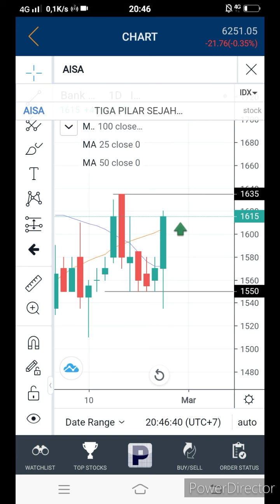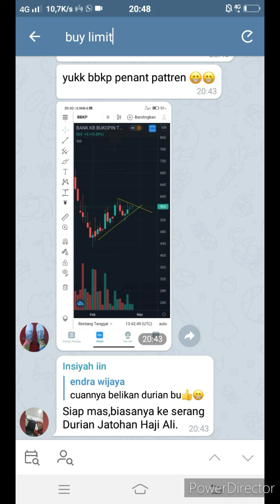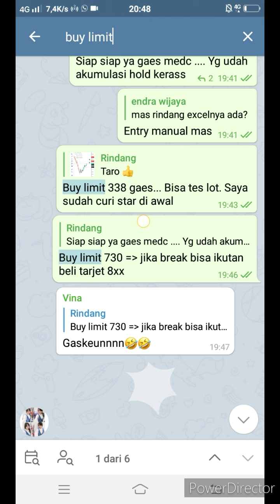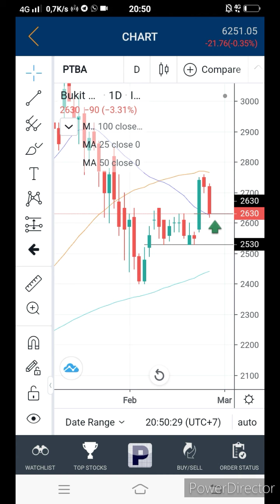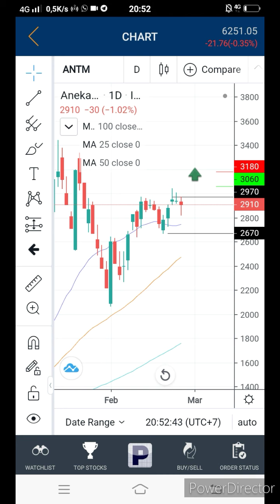Trading AISA - PTBA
Semoga portfolio teman2 di ahir februari ini semakin bertumbuh.

Salam Hangat
Rindank